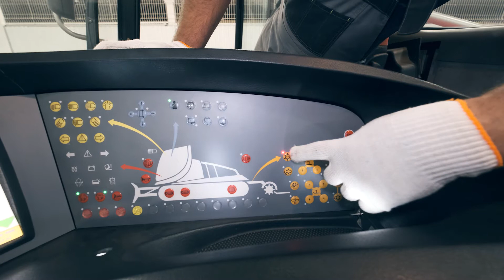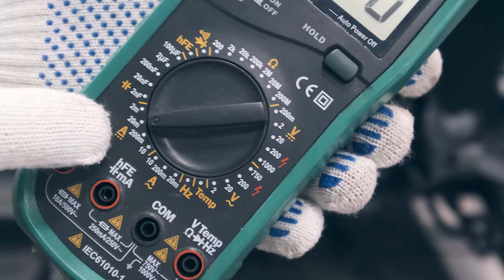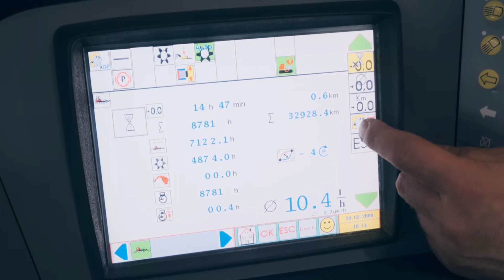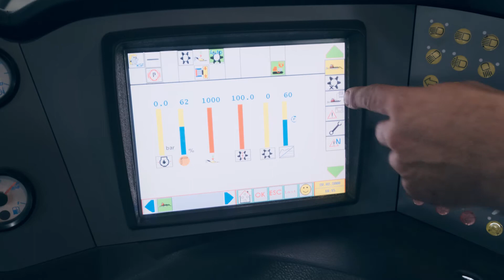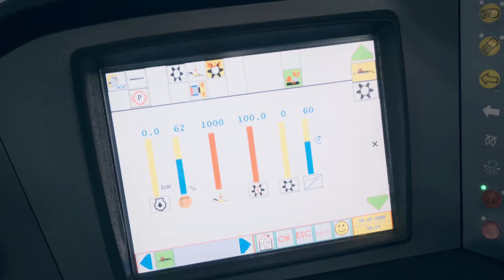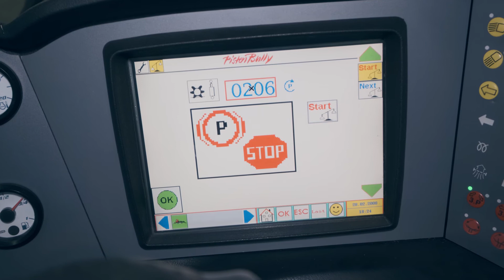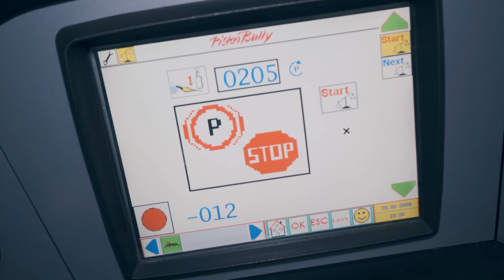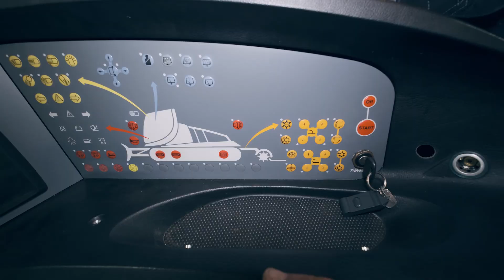Ратрак PistenBully 600 | Фреза не поднимается, не заглубляется, не вращается | Калибровка фрезы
Фреза живет своей жизнью, что делать? Давайте разбираться! Модель ратрака PistenBully 600, фреза не поднимается, не заглубляется, не вращается! Кто работал на ратраках PistenBully 600 знает, что фреза здесь интеллектуальная, умная. На PistenBully 600 система Snowtronic, и чтобы она полноценно работала, электроника должна знать в каком именно положении находится фреза в каждый момент времени. Следовательно, она должна постоянно отслеживать эти три параметра: подъем/опускание фрезы, заглубление фрезы и поворот фрезы.